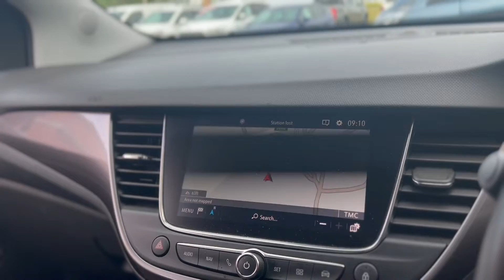Vauxhall Crossland X Tech Line Nav